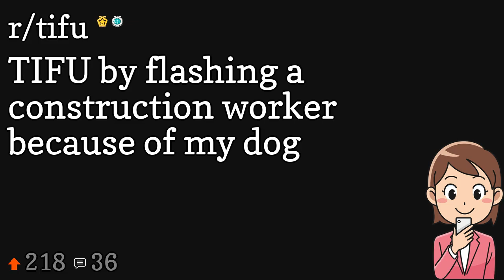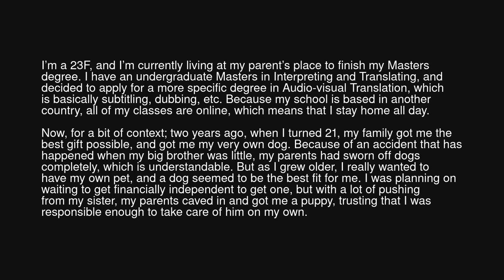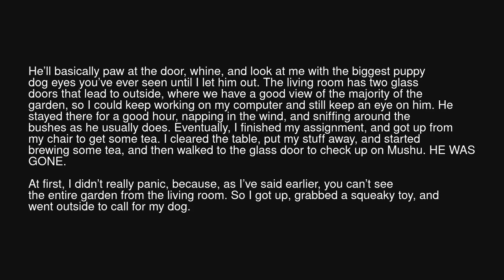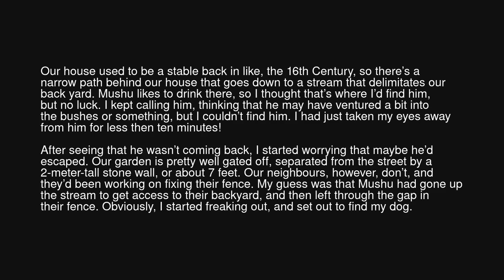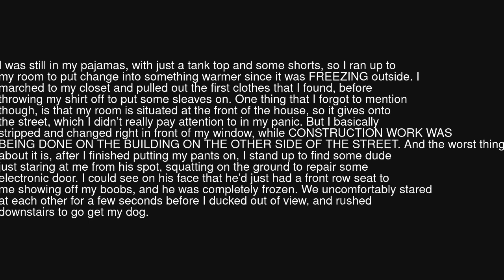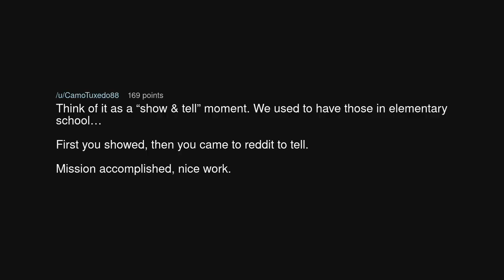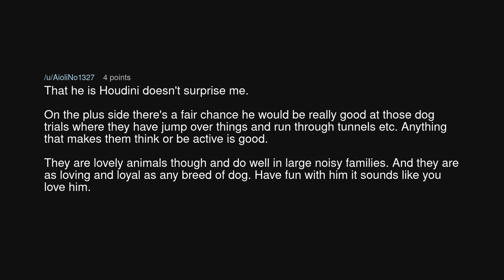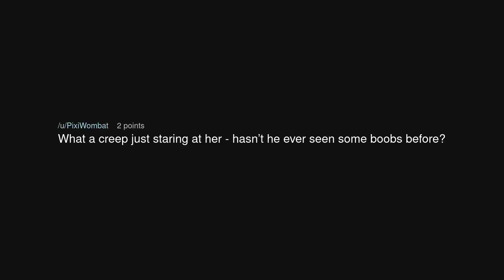TIFU by flashing a construction worker because of my dog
TIFU by flashing a construction worker because of my dog (r/tifu)

Source: dark-suricat on Reddit (link removed at the insistence of YouTube)